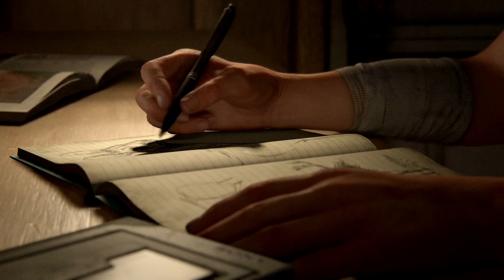THE LAST OF US PART 2 WALKTHROUGH Part 1 - I'M SHOOK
The Last Of Us Part 2 is finally available for the public consumption & I've never been more excited. Enjoy this hour long first episode. Hopefully we finish this game up soon because I need to Ellie's reaction to the truth!